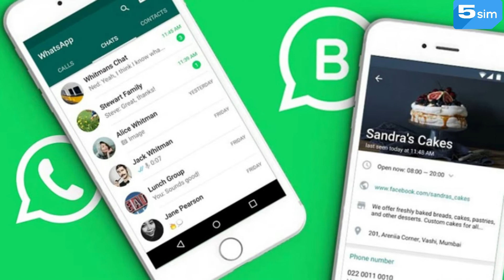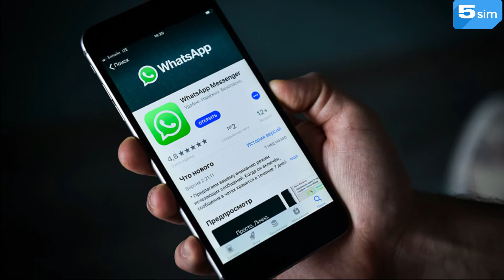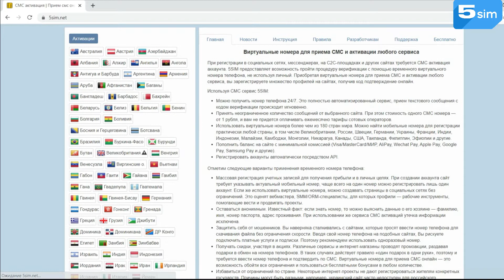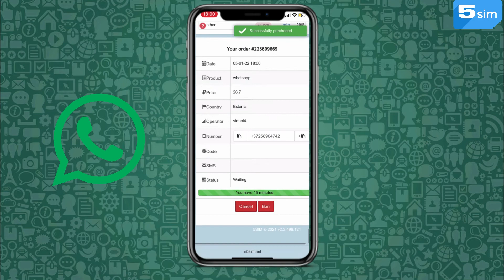How to use WHATSAPP Without Phone NUMBER | How to create fake whatsapp account with fake number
How to use WHATSAPP Without Phone NUMBER?  How to create fake whatsapp account 2022 We offer to use the SMS activation service
There are two ways to use WhatsApp without phone number. You can try to link a stationary (fixed) number with WhatsApp or use a temporary number with the help of 5SIM. Hardly anyone uses stationary phones now, that’s why in this video we will clearly demonstrate to you how to create an additional WhatsApp account using the 5sim.net service.